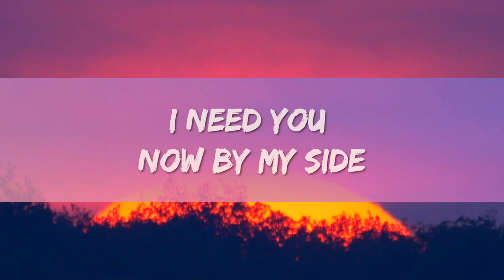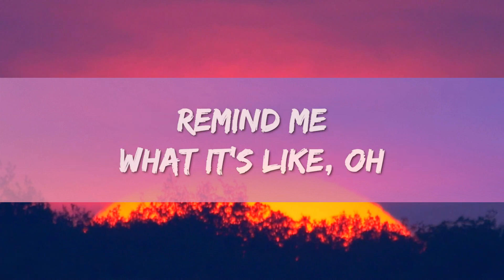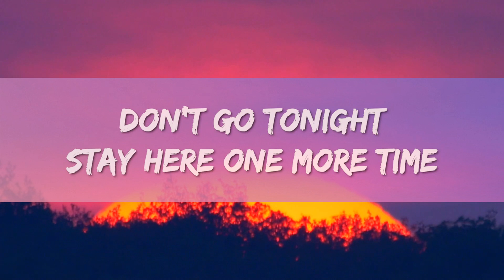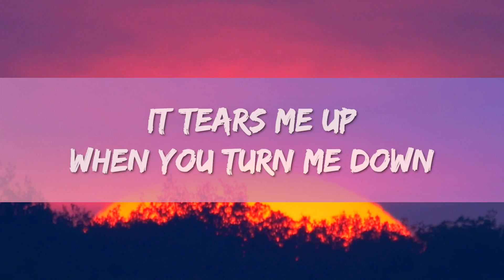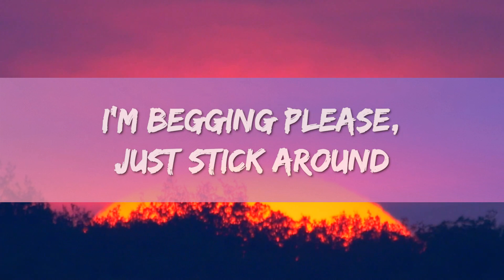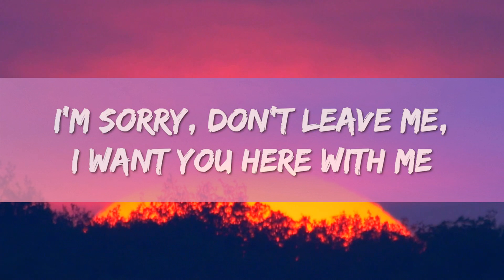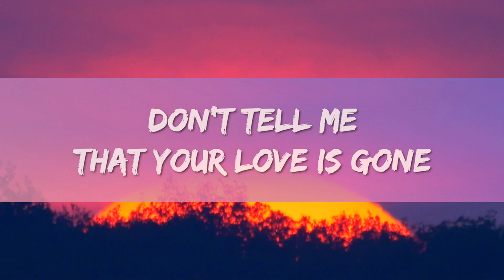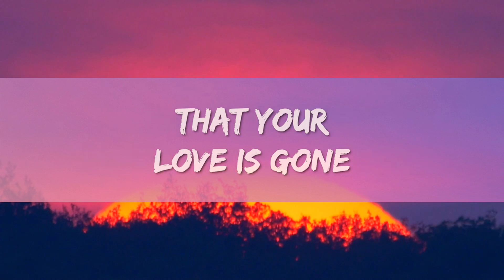SLANDER - Love is Gone ft. Dylan Matthew (Lyrics) (Acoustic) "I'm sorry don't leave me" 1 Hour Ver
SLANDER - Love is Gone ft. Dylan Matthew (Lyrics) (Acoustic) "I'm sorry don't leave me"

Lyrics : SLANDER - Love is Gone ft. Dylan Matthew

[Verse]
And let's fall in yêu one more time

[Chorus]
I know that your yêu is gone
Don't tell me that your yêu is gone
That your yêu is gone

[Drop]
Don't tell me that your yêu is gone, that your yêu is gone

[Outro]
I know this isn't easy (Easy)